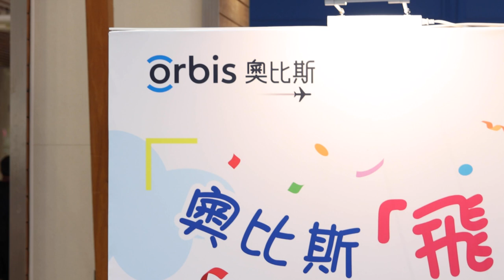【Parkland Music｜奧比斯『飛』一般嘉年華 2024 活動短片】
Parkland嘅教學唔再局限於課堂！為咗令每位學生都可以將課堂內學習嘅成果同人分享，所以Parkland每年都會喺唔同地方舉辦大型或小型嘅音樂表演，學生除左可以將成果同別人分享之外，最重要係增加個人演出經驗，提升個人自信心❤️。
📍除此之外，為咗令每位學生可以喺自己每場表演都有深刻印象，Parkland會為所有表現者都送出嗰次嘅表演證書作為紀念。📜
只要您係Parkland嘅學生，就必定有機會報名上台 表演！
不論您係小朋友、青少年、成年人，甚至老人家！只要您有勇氣就OK啦！
📍如果都想參加我地 Student Show，就記得留意住我地啦！🥳

Teaching at Parkland is no longer limited to the classroom! To allow every student to share the results of their learning in the classroom with others, Parkland holds large or small music performances in different places every year. In addition to sharing the results with others, the most important thing is to add personal performances. Experience and enhance personal confidence ❤️
📍 To make each performance leave a deep impression on the students who come, Parkland will award a performance certificate to all performers as a souvenir. 📜
🥳 - Parkland Music - The first choice for quality music schools

- 聲樂教學：學唱歌，歌唱技巧，學聲樂，學和音
- 古典音樂教學：學鋼琴，學小提琴，學大提琴，學古典結他，學中提琴，學色士風，學長笛­­，學單簧管
- 理論課程：學樂理，學作曲，學填詞，學編曲
- 數碼音樂教學：學混音，學錄音，學Studio set-up
- 兒童音樂課程：音樂治療，學鼓，學鋼琴，學小提琴，學結他，學ukulele，學唱歌­­訓練，兒歌班
- 聖樂課程

1. 學習樂器：扎實的演奏技術基礎是成為一個真正音樂人先決條件。Parkland的星級­­導師團隊絕對能幫助你打好基礎。
2. 工作坊/大師班：為廣闊同學的視野，Parkland特別設計了一系列的興趣工作坊，
3. 樂隊/樂團：用音樂溝通是一個音樂人必需的技能。透過音樂上的交流，除演奏技巧進步，
4. 表演機會：一次的台上表演是令學生進步和累積經驗的好機會。
5. 就業機會：過去逾十年的教學里程裡，Parkland已成功培育不少八級或以上的學生­­。

分校：
旺角總校 Mong Kok: 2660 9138
銅鑼灣分校 Causeway Bay: 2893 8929
荃灣分校 Tsuen Wan: 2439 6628
屯門分校 Tuen Mun: 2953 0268
九龍灣分校 Kowloon Bay: 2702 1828
元朗分校 Yuen Long: 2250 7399
大埔分校 Tai Po: 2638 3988
中環分校 Central: 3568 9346
北角分校 North Point: 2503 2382
馬鞍山分校Ma On Shan: 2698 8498
粉嶺分校 Fanling: 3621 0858
葵芳分校 Kwai Fong: 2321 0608
荔枝角分校 Lai Chi Kok: 25281885
香港仔分校 Aberdeen: 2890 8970
油塘分校 Yau Tong: 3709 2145
觀塘分校 Kwun Tong: 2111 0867
沙田第一城分校 Shatin: 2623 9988
屯門蝴蝶分校 Tuen Mun Butterfly: 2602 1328
西營盤分校 Sai Ying Pun: 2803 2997
紅磡分校 Hung Hom: 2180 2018
大圍分校 Tai Wai: 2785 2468
柴灣分校 Chai Wan: 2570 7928
土瓜灣 To Kwa Wan: 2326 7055
太古 Tai Koo: 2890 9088
天水圍天澤分校 Tin Shui Wai Tin Chak: 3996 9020
將軍澳坑口分校 Hang Hau: 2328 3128
慈雲山分校 Tsz Wan Shan: 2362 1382
秀茂坪分校 Sau Mau Ping: 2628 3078
天水圍嘉湖分校 Tin Shui Wai Kingswood: 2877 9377
堅尼地城 Kennedy Town: 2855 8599
沙田瀝源分校 Shatin Lek Tuen: 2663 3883
將軍澳天晉分校 Tseung Kwan O Tin Wing: 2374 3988
青衣分校 Tsing Yi: 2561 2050
長沙灣分校 Changsha Bay: 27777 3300
筲箕灣分校 Shau Kei Wan: 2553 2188
何文田分校 Ho Man Tin: 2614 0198
藍田分校 Lantian: 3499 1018
彩虹分校 Rainbow: 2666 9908
黃埔分校 Whapoa: 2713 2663
炮台山分校 Fortress Hill: 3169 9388
西九龍分校 Sham Shui Po: 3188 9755
九龍城分校 Kowloon City: 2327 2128
牛頭角分校 Ngau Tau Kok: 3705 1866
朗屏分校 Long Ping: 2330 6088
上水分校 Sheung Shui: 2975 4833
荃灣西分校 Tsuen Wan West: 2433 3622
荃灣翠濤閣分校 Tsuen Wan (Greenview Court): 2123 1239
粉嶺中心分校 Fanling Centre: 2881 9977
大埔(運頭塘新城)分校 Tai Po (Wan Tau Tong Shopping Centre): 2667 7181
屯門(建生商場)分校 Tuen Mun (Kin Sang Shopping Centre): 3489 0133